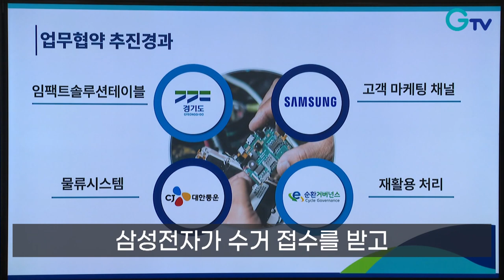[자막뉴스] 폐휴대전화 재활용하고 탄소중립포인트 받고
[REP]
휴대전화 사용량이 많아지며 폐휴대전화는 많아졌지만 재활용은 원활하지 않습니다.
2020년 기준 폐휴대전화 재활용 의무량은 1631톤. 하지만 실제 재활용 실적은 27톤으로 의무량의 2%에 그칩니다.

휴대전화는 배터리부터 디스플레이까지 모두 재활용이 가능합니다.
수거해서 재활용만 잘하면 1톤당 약 1,000만 원 이상을 절약하는 셈입니다.

이를 위해 경기도가 삼성전자, CJ대한통운, e순환거버넌스와 손을 잡았습니다.

함께 맞손잡고 각자 영역에서 역량을 발휘하면 일반 소비자들이나 시민들에게 믿음을 줄 수 있는...

삼성전자가 수거 접수를 받고 CJ대한통운이 수거합니다.
수거된 전화기는 재활용 업체인 e순환거버넌스에서 성분별로 재활용합니다.

수거에 사용하는 다회용 안전 파우치는 용인지역자활센터에서 관리하며 사회적 경제도 창출.

기부자에게는 기부영수증이나 탄소중립포인트를 제공합니다.

효율적 자원순환과 도민들의 자발적 참여를 목표로 내년 2월 중 본격 시행할 계획입니다.

제작: GTV 경기도청방송국